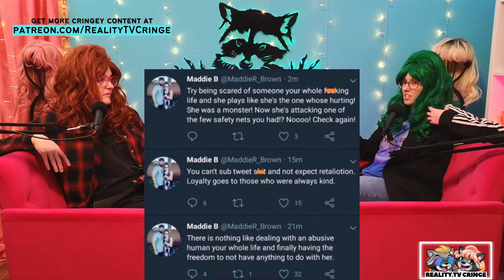Kody & Robyn Make It Awkward: Sister Wives Recap - Baptism By Fire (s19e9)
We want to hear from you! Leave us a message on Speakpipe

If you love our podcast, be sure to leave us a 5-star review wherever you are listening!

0:00 Intro
2:11 Sister Wives News
13:14 Call #1
18:57 Call #2
22:57 Episode Recap